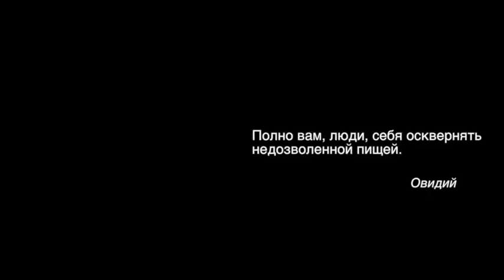ПРАВИЛЬНОЕ ПИТАНИЕ. ЛЕЧЕНИЕ АЛЛЕРГИИ. Малахов Геннадий.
Вся необходимая информация по питанию, очищению организма изложена в моих книгах. Также даны и примеры избавления от аллергии. Зайти в мою Библиотеку:

Основная суть правильного питания – в следовании особенностям нашего пищеварения. Если мы будем этому следовать, наше питание будет правильным. Аллергия – эта напасть все больше и больше косит людей. Лена Василек страдала в юности страшенной аллергией. Общепринятое лечение аллрегии ей не помогало! Жизнь померкла, но мои книги … естественным образом помогли ей в лечении аллергии. Теперь это прекрасная женщина с великолепной кожей! И правильное питание, очищение организма помогло ей в лечении аллергии.